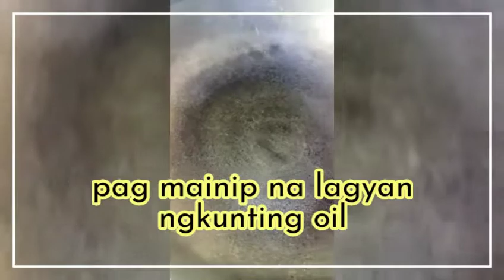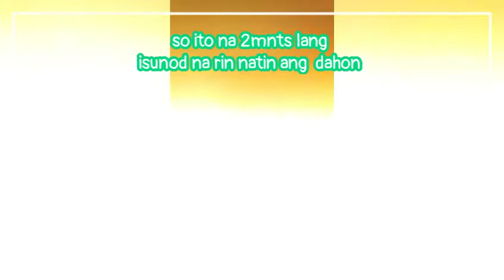Cooking for lunch time .. please subscribe to my channel..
Remepagonsan Vlogs